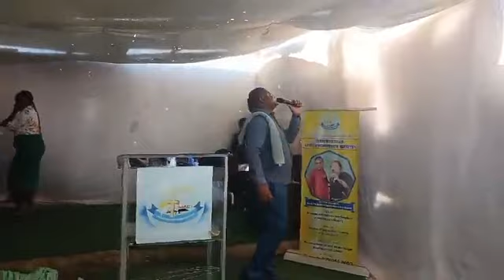JDLIM Sunday Service With Apostle TR Maphari When bad things happen to good people 14 April 2024